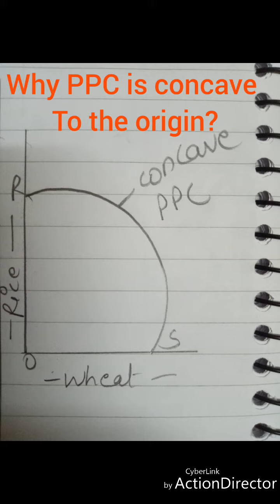Why PPC is concave to the origin /why PPC is straight line/central problems of an economy/class 12